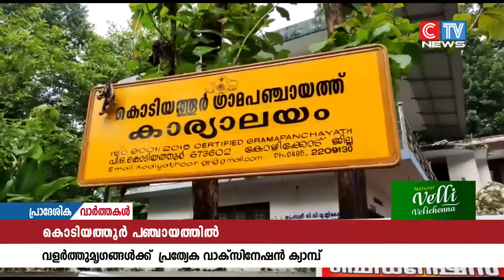കൊടിയത്തൂരിൽ പ്രത്യേക വാക്സിനേഷൻ ക്യാമ്പ് ഒരുക്കുന്നു. കൊടിയത്തൂർ ഗ്രാമപഞ്ചായത്ത്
കേരളത്തിൽ പേവിഷബാധയേറ്റ് ഉണ്ടാകുന്ന മരണങ്ങൾ കൂടി വരുന്ന സാഹചര്യത്തിൽ വളർത്തുമൃഗങ്ങൾക്ക് കൊടിയത്തൂരിൽ പ്രത്യേക വാക്സിനേഷൻ ക്യാമ്പ് ഒരുക്കുന്നു. കൊടിയത്തൂർ ഗ്രാമപഞ്ചായത്ത് മൃഗസംരക്ഷണ വകുപ്പിന്റെ റാബീസ് ഫ്രീ കേരള വാക്സിനേഷൻ ക്വാമ്പയി നിൽ  ഉൾപ്പെടുത്തി പന്നിക്കോട് പ്രവർത്തിക്കുന്ന വെറ്ററിനറി ഡിസ്പെൻസറി മുണ്ടോട്ടുകുളങ്ങര  മുഖേന  സെപ്റ്റംബർ 15, 16, 17 തീയതികളിലാണ് മൃഗാശുപത്രിയിൽ വച്ച് പേവിഷ പ്രതിരോധ കുത്തിവെയ്പ്പ് ക്യാമ്പ് നടക്കുക.